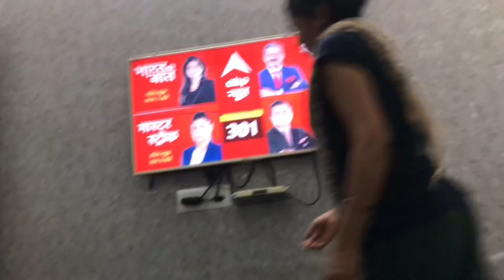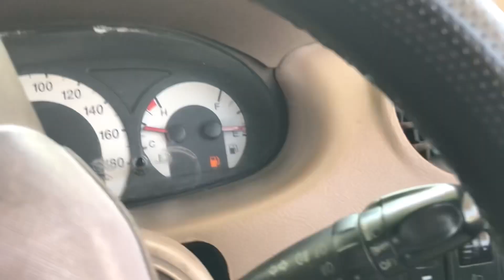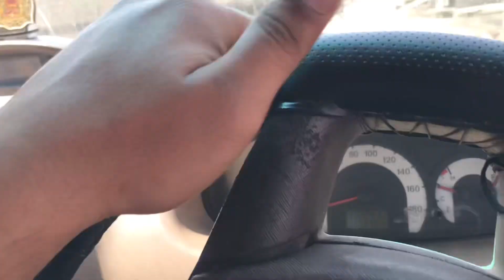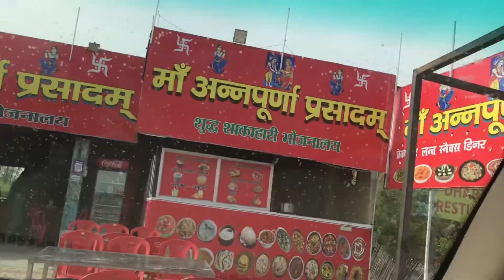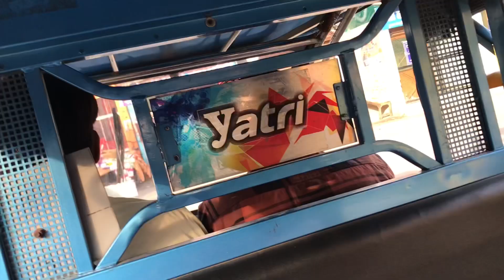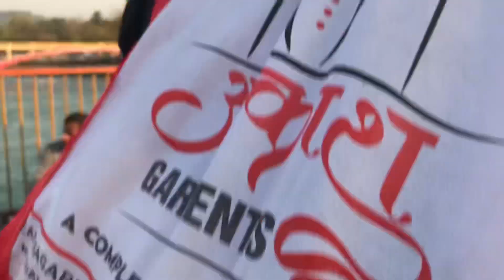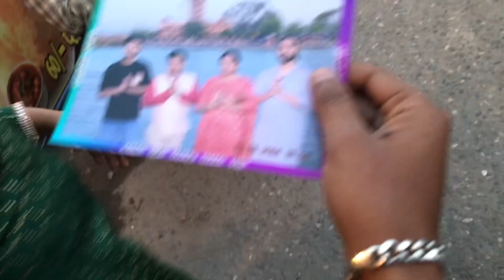Haridwar family ke sath 😍|| Z900🏍|| ye kya hoogya 😰